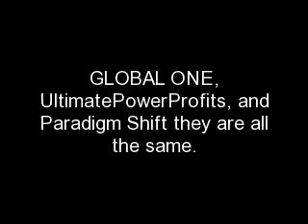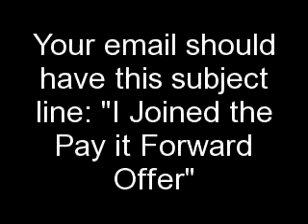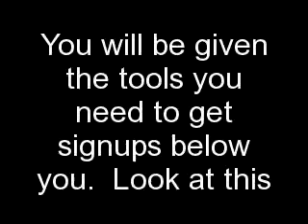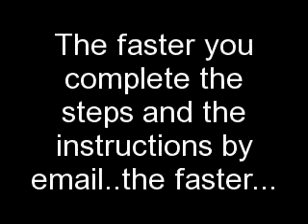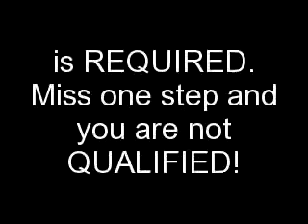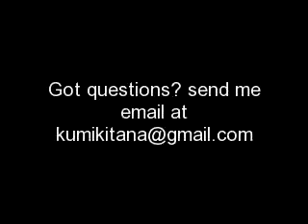Global One Paradigm Shift - Pay it Forward Offer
Easy Join Method---

Join the Team Build under me. My referral URL is above.
subject line: "I Joined the Pay it Forward Offer"

Follow these steps to qualify to be a Pay it Forward Benficiary.
1. Complete the registration
2. Verify your email...setup your e-wallet (no cost to set up)
3. Wait for my email that will show you the next steps to take.
4. After you complete the steps 100%, without missing anything,
I will ask you for your ewallet username...and send you $10 so you can
a month...just on your own subscription.  Spread the word and get people
below you and earn 20% matching bonuses from the money they make.

VERY IMPORTANT: YOU MUST COMPLETE ALL THE STEPS THAT I WILL REQUIRE
YOU TO COMPLETE. OR YOU WILL NOT BE PAID FORWARD.
However, if you can afford the $10 and don't need my help...please do
yourself a favor and join the program anyway.  With my help, you are getting in
for free and I will help you get people below you.

The faster you complete the requirements, the faster I can send you the $10 and
you will start earning money 72 hours after you pay the $10 monthly fee.